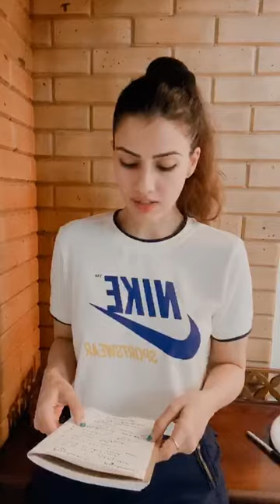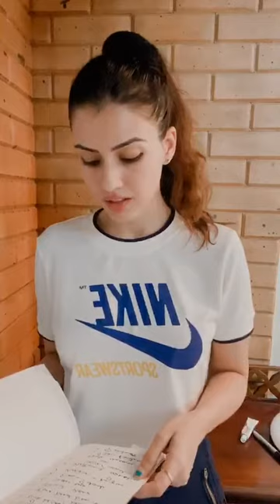All About The Skin - Smiriti Kalra - Sunday session 9pm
All About The Skin

Dark circles, acne, black underarms, collagen.. it’s all about the skin ..